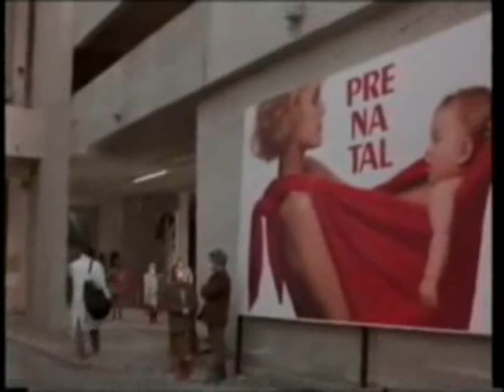Robot Jox OST - 06 Achilles Leaves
6th track from the Robot Jox OST, placed over the corresponding spot in the film.